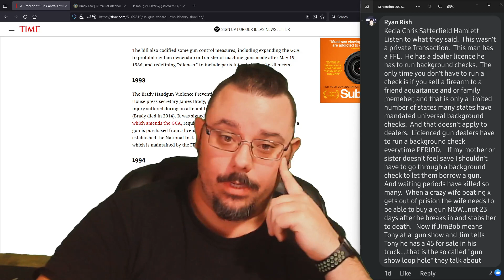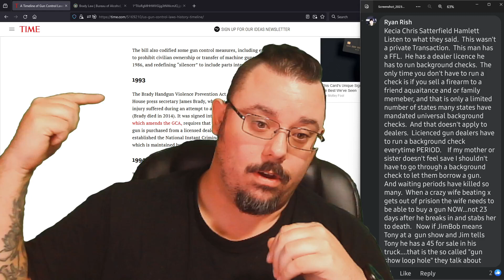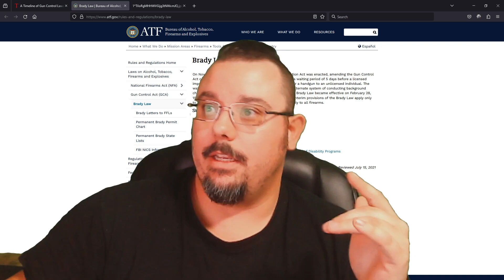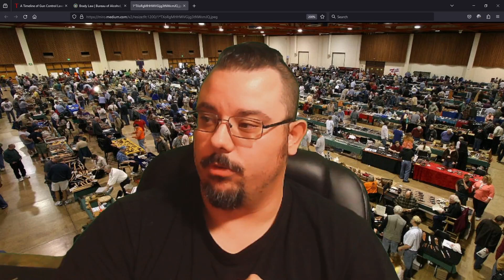Gun Show Loop Hole and Laws